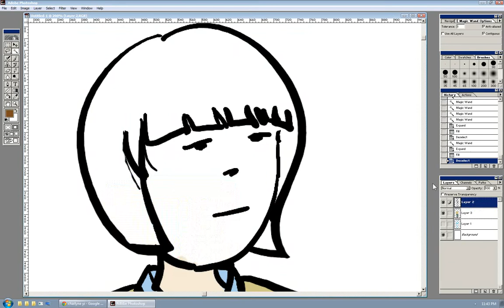Monday Sketch: Lou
Lou, from the upcoming Quadrilateral Cowboy.